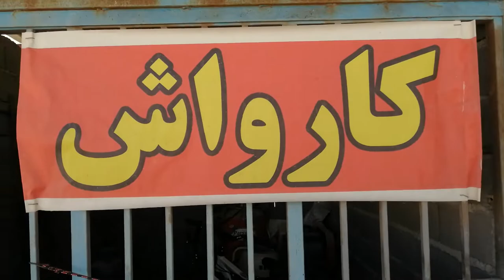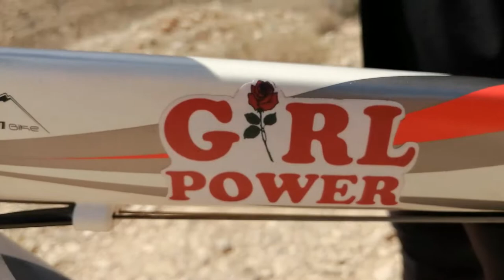بزرگ ترین غار مصنوعی دنیا در جهرم😱🗻 | Sangtarashan cave, Jahrom, Iran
توی سفر جنوبمون با دوچرخه بعد از شهر لار رسیدیم به شهر جهرم که همون اول با بوی بهار نارنج شهر دیوونه شدیم و بعدشم غار سنگ شکن یا سنگ اشکن😍
البته اسم درست این غار سنگ تراشان هستش و به غار سنگ اشکن و سنگ شکن هم معروفه و بزرگ ترین غار مصنوعی دنیا محسوب میشه😉
به عنوان بزرگ ترین غار مصنوعی دنیا اصلا رسیدگی به این غار نمیشه و شده محل آتیش روشن کردن و گشت و گذار با موتور توی غار که اصلا قشنگ نیست😥
شما این غار بینظیر رو دیدید؟نظرتون چی بوده؟ برامون کامنت کنید👇
دمتون گرم😍✌
همرکاب ما باشید🚴‍♀️🚴‍♂️
اینستاگرام گیتی گپ👇
 ایمیل گیتی گپ👇
توییتر گیتی گپ👇
فیسبوک گیتی گپ👇
آپارات گیتی گپ👇
⏱زمان بندی ویدیو⏱
00:00 مقدمه
00:39 مسیر لار به جهرم
04:41 ورودی شهر جهرم
06:30 کمپ در نخلستان
07:27 غار سنگ اشکن